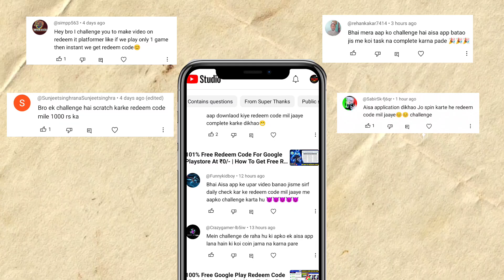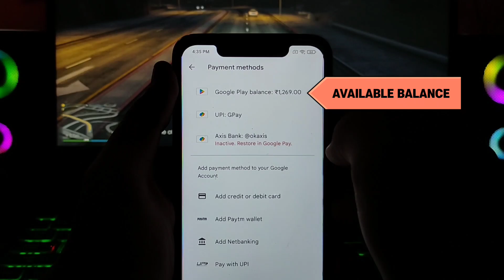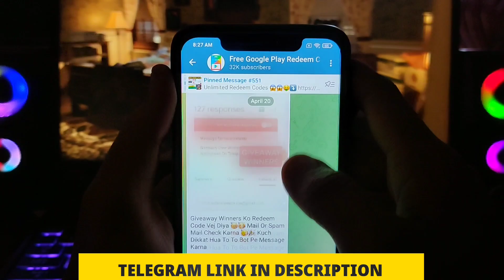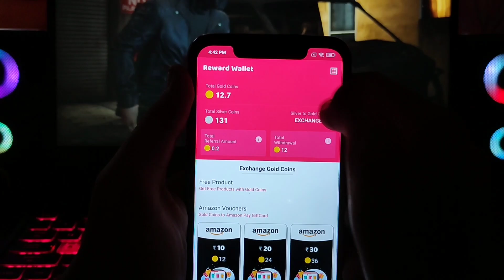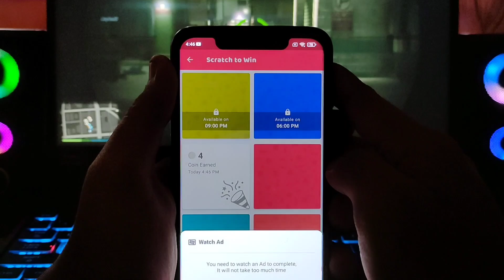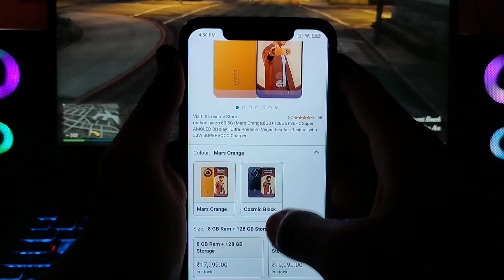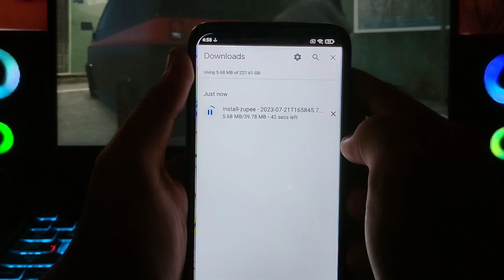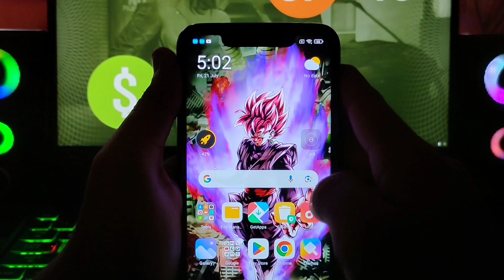Games Mall | Google Play Redeem Code Earning App | Free Redeem Code | New Redeem Code Earning App